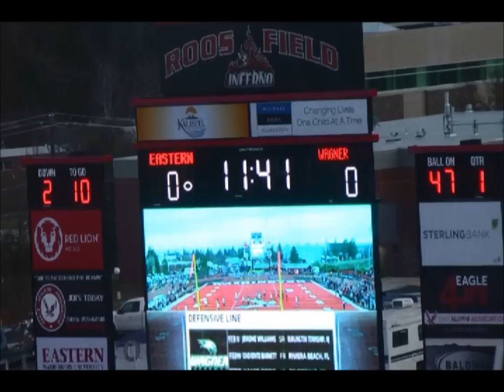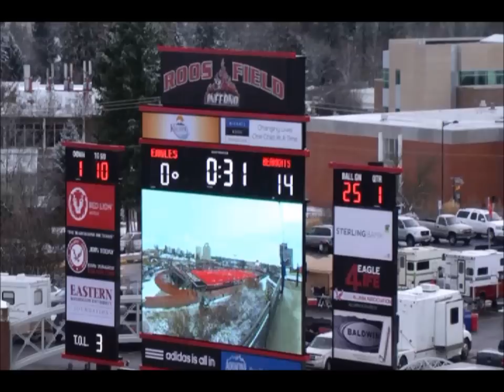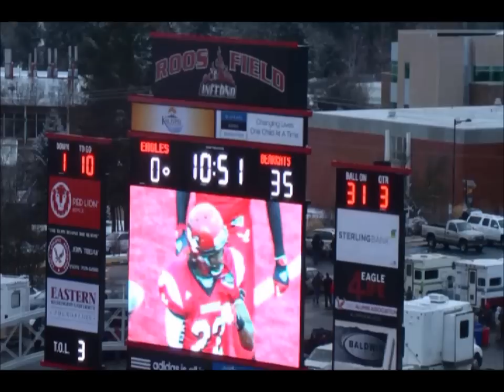WR Greg Herd EWU Football 2012 Highlights Part 2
WR Greg Herd's 2012 Season Highlights Part 2 of 2.